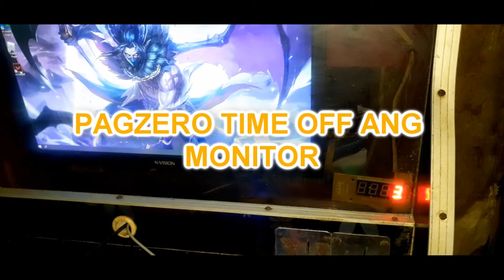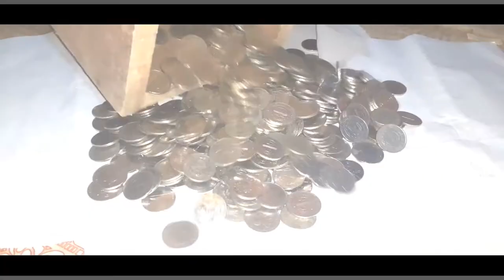paano mag-assemble ng PESONET ( lumang PC )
yow! Mamsir welcome nanaman sa aking channel ako parin si SEPH BANTILAN nag.assemble ako ng PESONET nakabili ako secondhand na box at yung ginamit ko na pc yung una kong pc na nabili simula na nagkaroon ng regular na trabaho... almost 7 years din ako hindi nag.assemble ng pesonet simula ng umalis ako sa pinagtrabahoan ko bilang Technician. kung may nasabi mn akong mali paalala lang hindi po ako expert :D :D yung ginamit ko na wiring is yun parin yung alam ko dati pa...